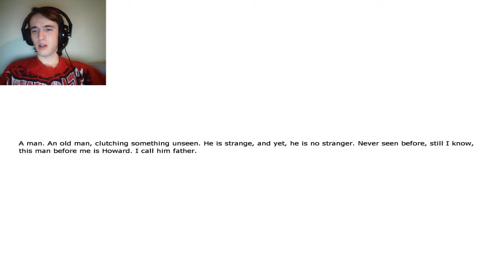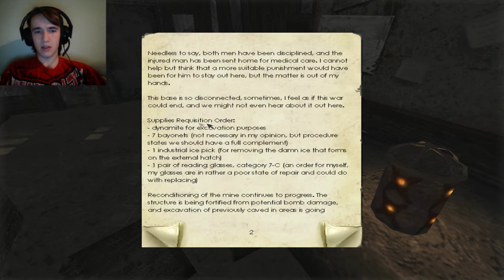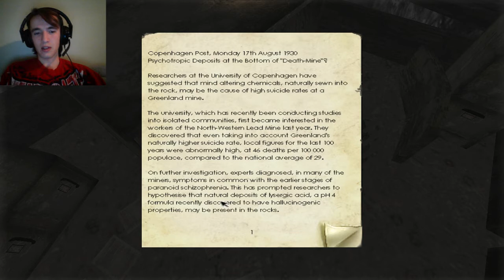Penumbra: Overture | Part 2 | IT'S A DOGE!!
Welcome to part 2 of my Let's Play of Penumbra: Overture! :D